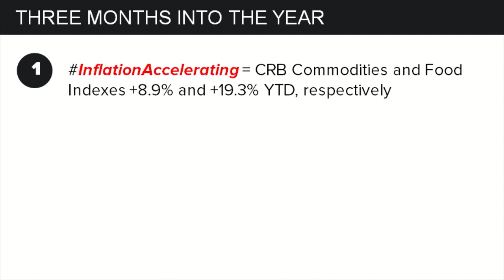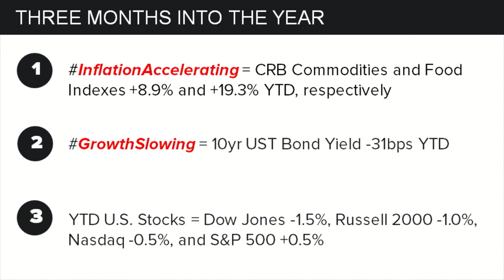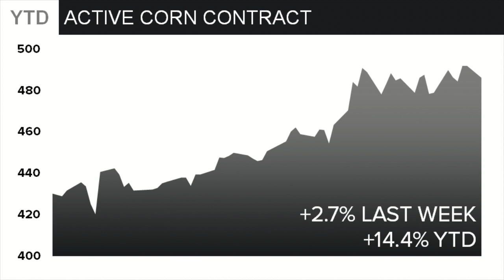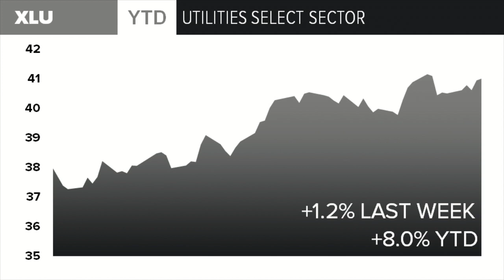McCullough: What Really Happened This Quarter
Hedgeye CEO Keith McCullough gives his update on what he thinks really happened in global macro markets in the first quarter.